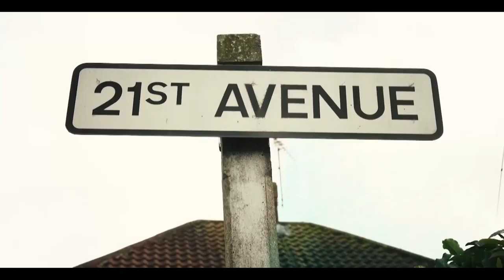Black Kings Upon Hull - EP 1 TRAILER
Bacary 'Bax' Mundoba and Chiedu Oraka are familiar faces, from North Hull and Preston Road respectively.

They’re both successful musicians, poets, and artists: Bax is a content creator, filmmaker and frontman of ultimate party band and self-described 'Afro codheads' Bud Sugar, and Chiedu is a rap artist hailed as the sound of northern working class Britain with his genre-mashing music, clever wordplay, and tongue-in-cheek humour.

But what was life like for them growing up on Hull estates, and how has it shaped them, their music and their journeys?

Join them as they explore their Black, Yorkshire, working class experience in new four-part documentary series, Black Kings Upon Hull.

First episode live 22/10/20.